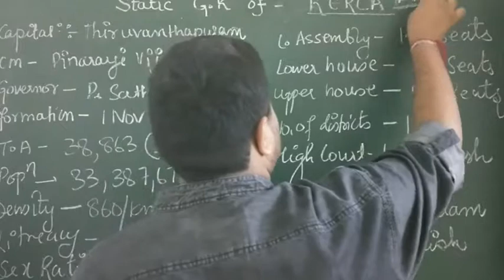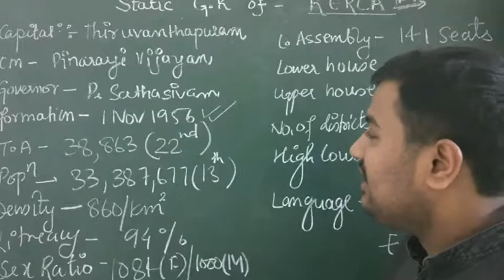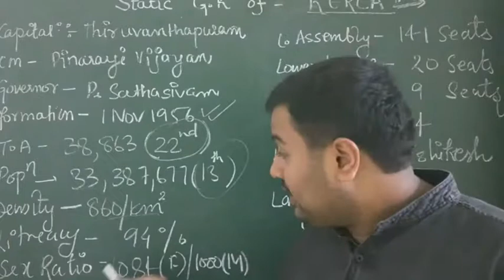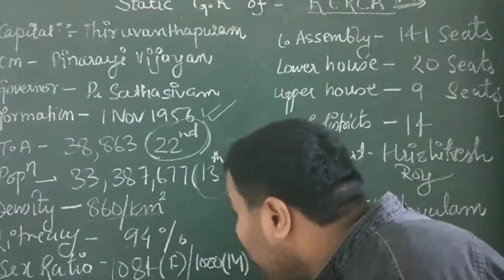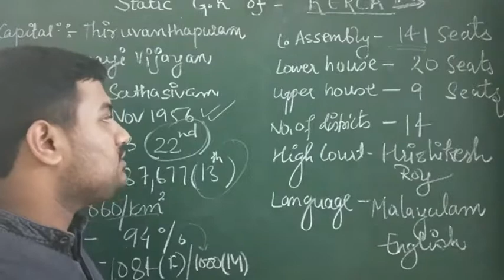General knowledge about the Indian state of Kerala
Formation and Capital:

Kerala is a state in the southwestern region of India, bordered by the Lakshadweep Sea to the west, Karnataka to the north and northeast, and Tamil Nadu to the east.
It was formed on November 1, 1956, by the States Reorganization Act.
The capital city of Kerala is Thiruvananthapuram (Trivandrum).
Geography:

Kerala is known for its lush greenery, backwaters, coconut groves, and beaches along the Arabian Sea coast.
The state is situated on the Malabar Coast, and its Western Ghats mountains are classified as a UNESCO World Heritage Site.
Districts and Major Cities:

Kerala is divided into 14 districts, each with its unique cultural and geographical features.
Apart from Thiruvananthapuram, other major cities in Kerala include Kochi (Cochin), Kozhikode (Calicut), Thrissur, and Kollam.
Culture and Heritage:

Kerala has a rich cultural heritage, influenced by its history of trade, immigration, and diverse communities.
The state is known for its classical dance forms like Kathakali, Mohiniyattam, and Koodiyattam, as well as its traditional music and performing arts.
Malayalam is the official language of Kerala, and the state has a vibrant literary tradition with contributions from writers like Sree Narayana Guru, Vaikom Muhammad Basheer, and Thakazhi Sivasankara Pillai.
Economy:

Kerala's economy is primarily driven by tourism, remittances from expatriates, and the service sector.
The state is a major producer of spices such as pepper, cardamom, and cloves, as well as cash crops like rubber, coconut, and tea.
Kerala has a high Human Development Index (HDI) and literacy rate, and it is known for its emphasis on social welfare and education.
Education and Institutions:

Kerala has a well-developed education system, with a high literacy rate compared to other Indian states.
The state is home to several educational institutions, including universities, colleges, and research centers.
Prominent institutions in Kerala include the University of Kerala, Cochin University of Science and Technology (CUSAT), and Indian Institute of Management (IIM) Kozhikode.
Tourism and Attractions:

Kerala is a popular tourist destination, known for its scenic beauty, backwaters, hill stations, and cultural heritage.
Major tourist attractions include the backwaters of Alleppey and Kumarakom, the hill stations of Munnar and Wayanad, the beaches of Kovalam and Varkala, and the historic forts and temples of Kochi and Thiruvananthapuram.
Government and Politics:

Kerala has a parliamentary system of government with a Governor as the constitutional head and a Chief Minister as the head of the elected government.
The state has a unicameral legislature known as the Kerala Legislative Assembly.
Transportation and Connectivity:

Kerala has a well-developed transportation network, including roadways, railways, and waterways.
Thiruvananthapuram and Kochi are the major transportation hubs in the state, with international airports and railway stations.
The state has a network of national and state highways connecting its various cities and towns.
Wildlife and Conservation:

Kerala is home to several wildlife sanctuaries and national parks, including Periyar Tiger Reserve, Silent Valley National Park, and Eravikulam National Park.
The state government has implemented various conservation programs to protect its rich biodiversity and natural habitats